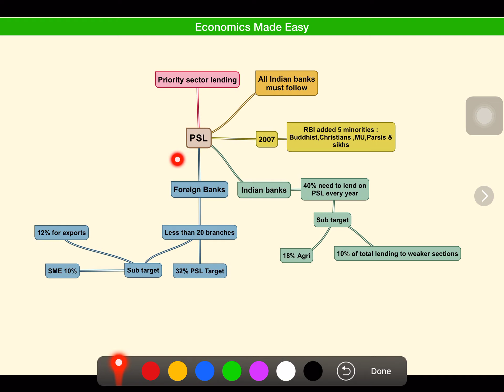Priority sector lending for UPSC/RRB/SBI PO/STATE PCS🔥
🔥BUY VAJIRAM & RAVI YELLOW BOOKS!

1. POLITY
2. ECONOMY
3. HISTORY
4. GEOGRAPHY
5. ALL BOOKS

🔥7 MAGICAL BOOKS TO CRACK UPSC IN FIRST ATTEMPT!

1.  Indian Polity 5th Edition
2.  Indian Economy Ramesh Singh
3. Modern India By Rajiv Ahir
4.  Environment By ShankarIAS
5.  Geography Goh Cheng Leong
6.  Indian Art and Culture by Nitin
7.  Oxford Student Atlas for India
8.  Modern India Bipan Chandra
9.  Geography India Majid Husain
10.  Lexicon for Ethics
11.  Indian Economy Key Concepts

🔥NCERT 40 Books Set for UPSC Exams (English Medium)

🔥OPTIONAL HANDWRITTEN NOTES FROM DELHI

1.  Political Science Optional (Shubra Ranjan)
2.  Geography By Shabbir Sir Vajiram
3.  Sociology Class Notes By Mahapatra Sir
4.  PSYCHOLOGY BY MKUL PATHAK Sir
5.  S.Balyan)History Class Notes 2019
6.  ANTHROPOLOGY BY G.S. KARTHIK SIR
7.  Public Administration Pawan Kumar
8. VIKASH RANJAN - SOCIOLOGY(PRINTED)

🔥UPSC ASPIRANT MUST BUY ITEMS

1. Wall Charts for easy Revision
2. Globe Geography
3. Whiteboard
4. Study Chair with Writing pad
5. Bluetooth Keyboard
6. Bluetooth Speaker
7. Boat Bluetooth Headphones
8. India Map : Political
9. India Map - Physical
10. World Map : Political
11. World Map - Physical
12.  Low Cost Printer(2500 Rs Only)
13.  LED Tv for RS TV
14. Low Cost Laptop(25000 Rs HP)
15. Low Cost Tablet(lenovo 5K)
16.  Smart Phone (Redmi 10K)
17.  Study Table
18.
19.  Kettle for Coffee

🔥BEST BOOKS TO REVISE  UPSC TOPICS

1. General Studies Manual Paper - 1 2019
2. GS Preliminary Examination in 60 days)
3. MRUNAL'S ECONOMICS NOTES - (1 TO 23)
4. Magbook Indian History 2020
5. Magbook Indian Polity & Governance
6. Magbook Indian & World Geography 2020
7. Magbook Indian Economy 2020

🔥CSAT Best Books

1.  Cracking the CSAT Paper-2
2. R S Aggarwal Logical Reasoning
3. R S Aggarwal Verbal & Non
4. Fast Track Objective Arithmetic
5. General Knowledge 2020

🔥USEUFUL FOR STATE PCS/RRB/BANK PO/PSC/RBI

1. RRB NTPC Guide 2019
2. BPS/SBI Bank PO
3. Banking Awareness
4. IIB Intelligence Bureau
5. GATE Mechanical

🔥BUY Apple iPhone Models @ lowest Price!

35,000 Rs Apple iPhone 7(32GB)
69,000 Rs Apple iPhone X (64GB)
59,000 Rs Apple iPhone XR (64GB)
99,000 Rs Apple iPhone Xs (64GB)
59,000 RsApple iPhone 8 (256GB)
62,000 Rs Apple iPhone 8 Plus (64GB)
99,900 Rs Apple iPhone 11 Pro (64GB)

iPhone Accessories
Lowest price Apple iPhone 6s (32GB)